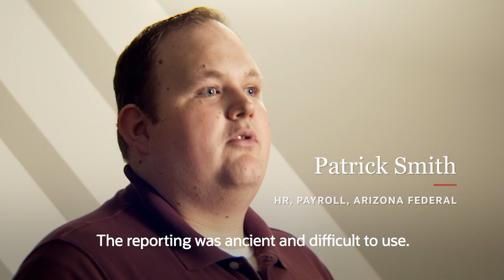Arizona Federal Credit Union Upgrades to Oracle HCM Cloud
Arizona Federal Credit Union is focused on serving 125,000 members and managing over 1.6B in assets. EVP and COO Jason Paprocki explains how the financial institution decreased turnover by 29% with Oracle HCM Cloud.